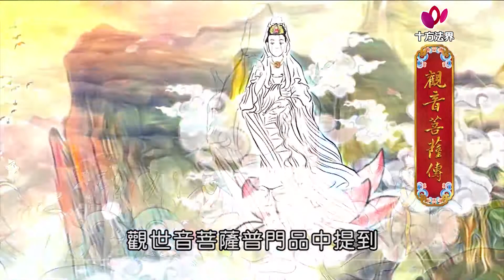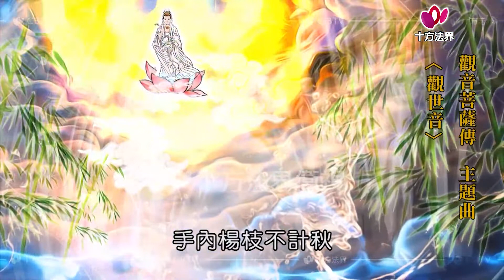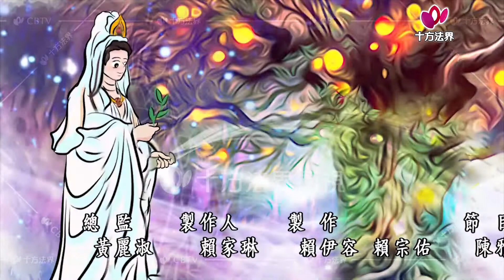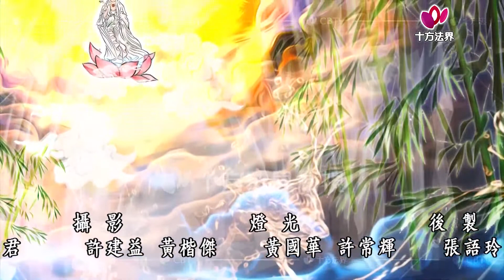觀音菩薩傳 第067集